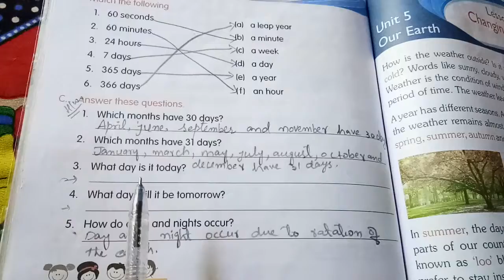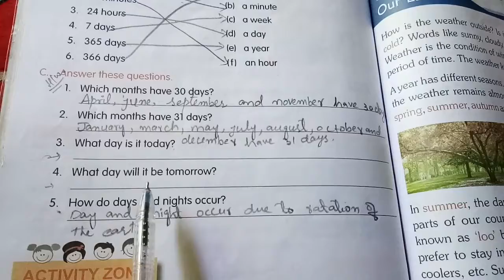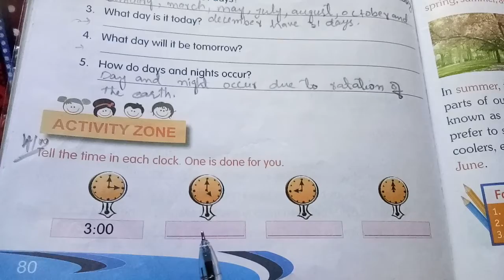2nd science lecture no. 23